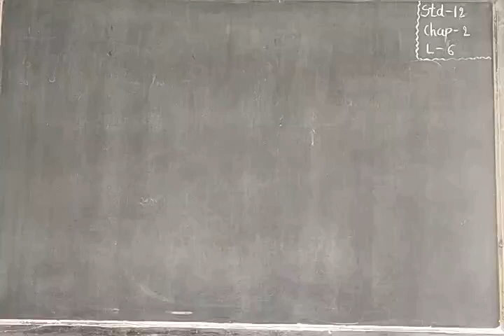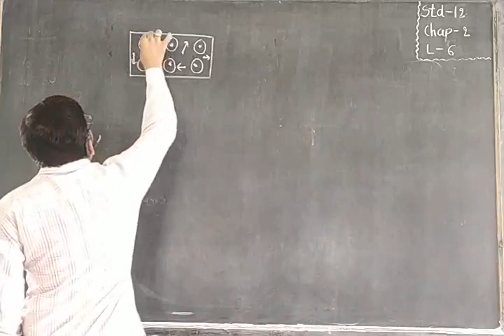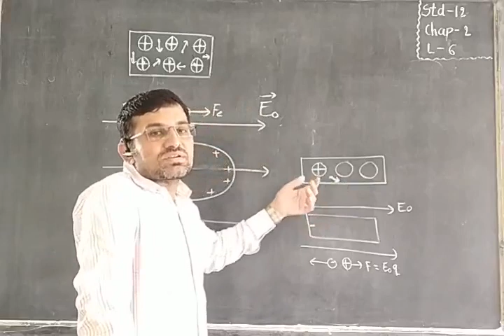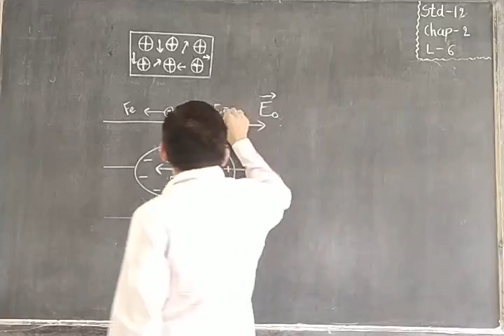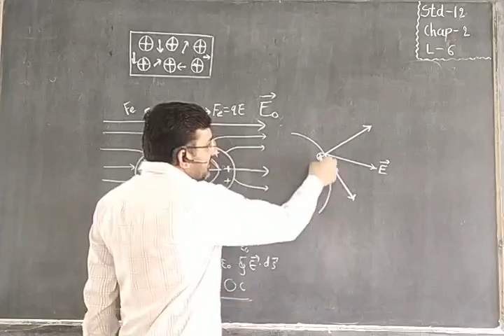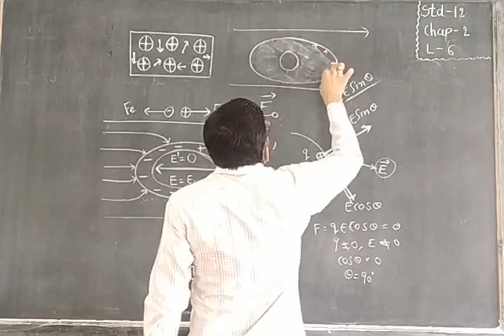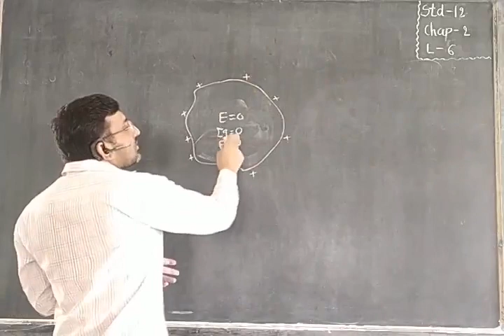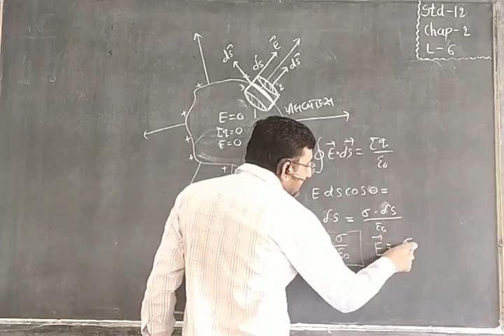physics STD 12 chapter 2 lecture 6